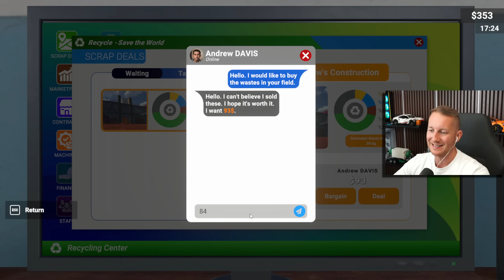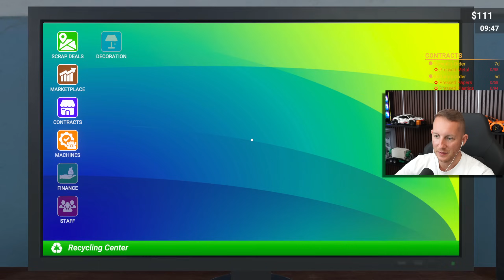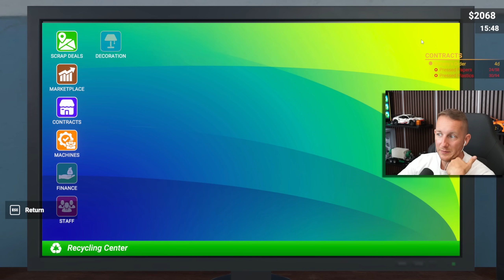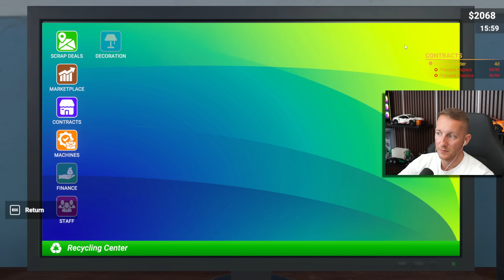♻️ Ich RECYCLE euren MÜLL und verkaufe ihn wieder #2 - Recycling Center Simulator Demo ♻️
▶️In dieser Folge Recycling Center Simulator spielen wir das erste mal die Demo an und eröffnen einen Wertstoffhof in dem wir Müll recyclen und gewinnbringend verkaufen.

LS25 MIT DEM CREATOR CODE "M4cM4nus"

Hier findest du alle Versionen, DLC und Season Pass zum LS25. Wenn du mit meinem Creator Code "M4cM4nus" direkt über Giants kaufst unterstützt nicht nur mich, sondern auch den Entwickler!

✅LS25 Collectors Edition
✅LS25 Playstation 5
✅LS25 XBox

WEITERE YT KANÄLE

LS22 MIT DEM CREATOR CODE "M4cM4nus"

Hier findest du alle Versionen, DLC und Season Pass zum LS22. Wenn du mit meinem Creator Code "M4cM4nus" direkt über Giants kaufst unterstützt nicht nur mich, sondern auch den Entwickler!

SEASON PASS
✅LS22 Season Pass Year 2 * (beinhaltet alle DLC Jahr 2)
✅LS22 Season Pass Year 1 * (beinhaltet alle DLC Jahr 1)

SUPPORT DEINEN CREATOR

Du möchtest mich darüber hinaus noch unterstützen dann